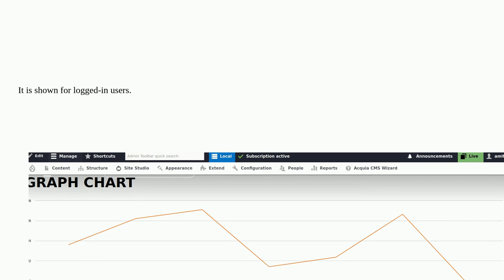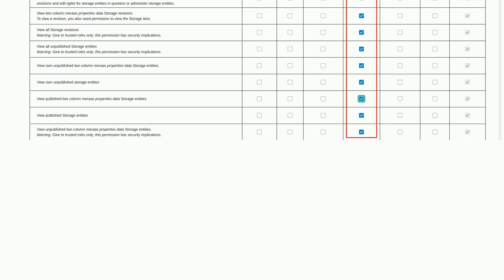Drupal: Why is the Charts module not working for anonymous visitors?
Why is the Charts module not working for anonymous visitors?

A special thanks goes out to the awesome community

  hooks views commerce